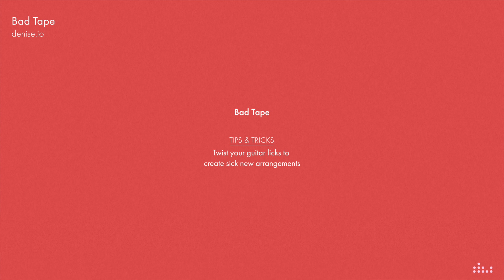Twist Your Guitar Licks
The detune button can be automated at certain points to slow down the riff, but sound natural at the same time like a real tape head.

To better understand the Bad Tape and how it works, we recommend watching the Bad Tape Walkthrough video (link below).